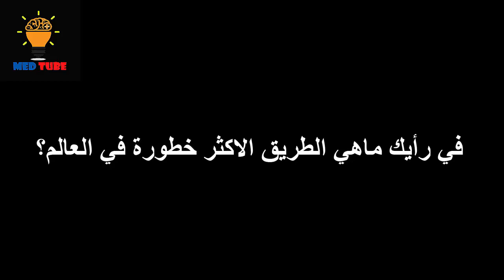أخطر 5 طرق في العالم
جميع حقوق الفيديو محفوظة لـــقناة  MED TUBE ♥

1 طريق ينجاس الشمالي :بوليفيا
2 طريق نفق جيوليانج : الصين
3 طريق ترولستيجن : النرويج
4 طريق موسكو-ياقوتسك السيبيري : روسيا
5 طريق سيشوان-التبث : الصين